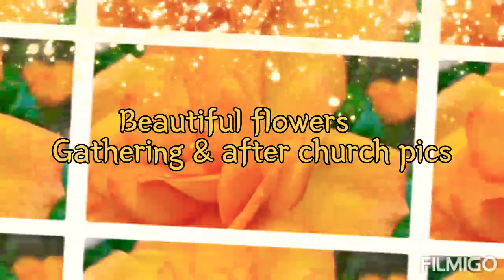Beautiful flowers around and after church pics with Filipina sisters♡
This is a mixed pics and video of flowers around.Also get together pics with other Filipina sisters here in Korea♡
GOD BLESS & see u all later guys